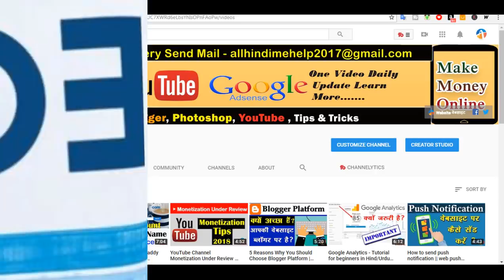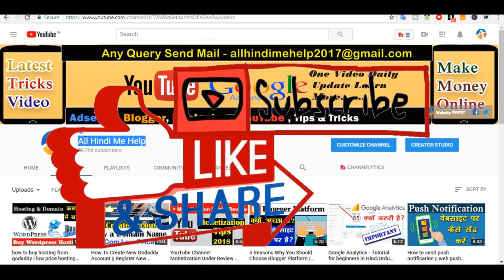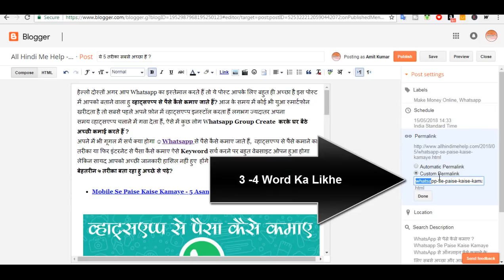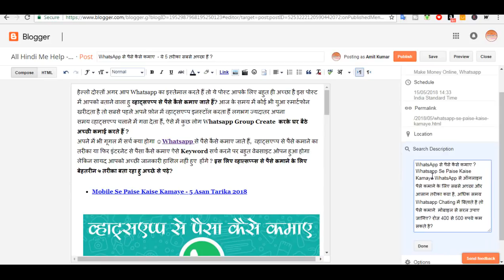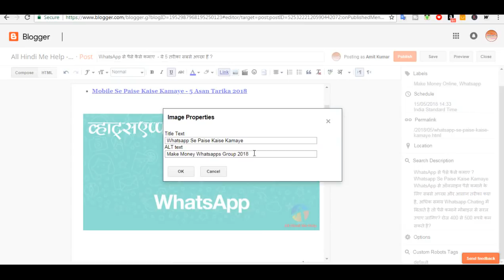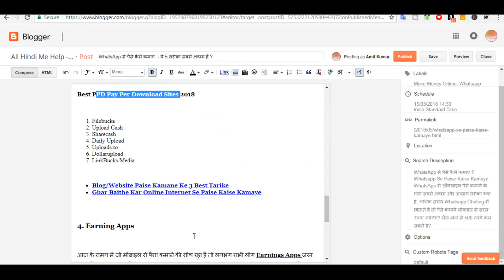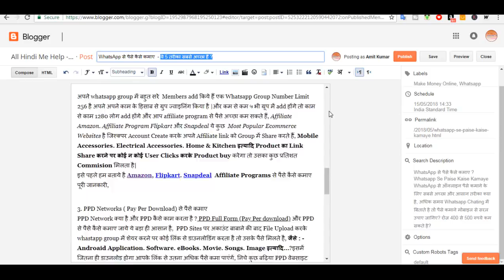How to Write SEO Friendly Blog Posts || On Page SEO Tutorial in Hindi 2018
Easily Rank Your Blog Posts On Google's First Page In Hindi/Urdu Video Tutorials 2018-19

SEO Friendly Blog Post Kaise Likhe 5 Best Tarika, Blog Post Ko Google First Page Me Kaise Laye Puri Jankari. Apni Blog Post Search Engine Ke First Page Par Lane Ke Liye On Page SEO Karna Bahut Hi Jaruri Hai, On Page SEO  Kya Hota Hai? Website Blog me SEO Friendly Post Kaise Likhe Full Guide Hindi Me!
how to write seo content for website ?

निचे seo से सम्बंधित महत्वपूर्ण लिंक है पहले उसे अच्छे से पढ़े?

2, SEO Kya Hai?

Top 5 Secret Whatsapp Tricks You Never Know in Hindi

Online Internet Par Successful Business Kaise Kare OR Rupaya Kaise Kamaye